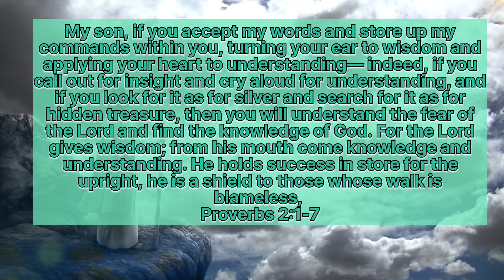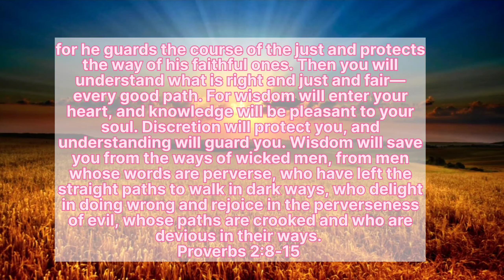Inspirational proverbs 2 Daily Bible Study devotional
THE BIBLE
Daily verse Gospel Jesus Christ is salvation
all videos are based on Holy Bible Scriptures
Thanks for your sport and love God bless you all